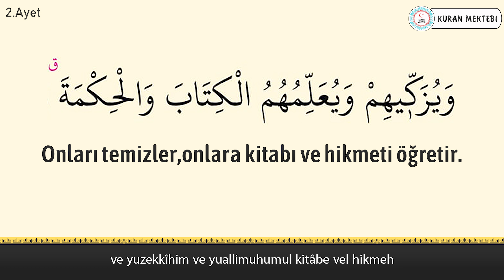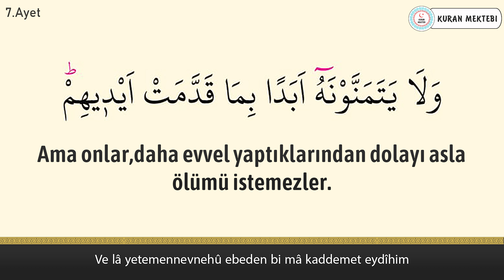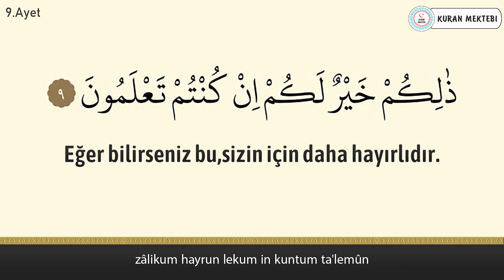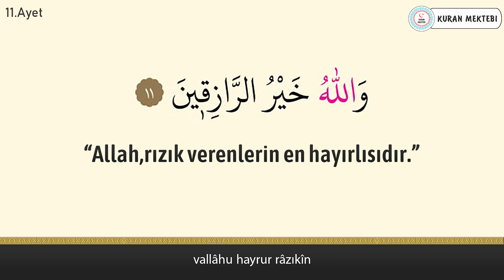Cuma suresi anlamı dinle Yasser al Dosari (Cuma suresi arapça yazılışı okunuşu ve meali)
Cuma suresi Yasser al Dosari videomuzda cuma suresi dinleyerek, cuma suresi arapça ve türkçe meali okuyarak, cuma suresi meali ve, cuma suresi anlamını ayrıca, cuma suresi arapça okunuşu ile birlikte, cuma suresi arapça yazılışı öğrenebilir, cuma suresi türkçe meali ve, cuma suresi türkçe okunuşu takip edebilir, ayrıca cuma suresi tekrar ederek, cuma suresi ezberle ve, cuma suresi anlamı ezberleme yapabilirsiniz, cuma suresi tefsiri ile birlikte, cuma suresi fazileti videolarımız mevcut değildir, cuma suresi yazılışı türkçe şeklinde, cuma suresi alt yazılı olarak videomuzda bulabilirsiniz, cuma suresi türkçe anlamı için ve yine cuma suresi anlamını dinle videomuzdan faydalanabilirsiniz. Ayrıca cuma suresi hızlı okuma veya cuma suresi yavaş okuma için videonun sağ alt kısmında bulunan ayarlardan çalma hızını değiştirebilirsiniz. cuma suresi anlamı ve okunuşunu ayrıca, cuma suresi duası okuyun. cuma suresi faydaları hakkında, cuma suresi latince okunuşu yanında, cuma suresi latince yazılışı yapabilirsiniz, cuma suresi kabe imamı hocalardan, cuma suresi makamlı okunuşu dinleyin. cuma suresi nasıl okunur diyorsanız ve cuma suresi manasını öğrenmek için, cuma suresi resimli olarak, cuma suresi tecvidli dinleyin ve aynı zamanda cuma suresi talimli okuyun. Ayrıca cuma suresi yazılışı ve okunuşunu bu videomuzda, cuma suresi yazılışı ve anlamını okuyabilirsiniz, cuma suresi hakkında bilgi alarak, cuma suresi kolay okunuşunu dinleyin. Ayrıca cuma suresi mekke imamı olan, cuma suresi güzel okumayı öğrenin, cuma suresi reklamsız dinleyin. cuma suresi ne için okunur ile, cuma suresi öğrenmek istiyorsanız, cuma suresi sesli okunuşunu buradan, cuma suresi okunuşu türkçe ve yanında, cuma suresi okunuşu arapça dinleyerek, cuma suresi yavaş okunuşu ayrıca yine, cuma suresi hızlı okunuşu yapın. cuma suresi okumanın fazileti yada, cuma suresi latin harflerle okunuş şeklini, cuma suresi uyumayan bebeğe ile, cuma suresi youtube videosundan, cuma suresi ok takipli olmadan, cuma suresi sayfa olarak, cuma suresi anlamı türkçe dinleyerek, cuma suresi bize ne anlatıyor öğrenin, cuma suresi bebek ve cuma suresi çocuk için dinlemeyi, cuma suresi uyku için dinlenen, cuma suresi en güzel okuyan hocadan, cuma suresi latin harfli olarak, cuma suresi makamlı şekilde, cuma suresi en kolay oku. cuma suresi sözleri bu videomuzda, cuma suresi kelime meali şeklinde, cuma suresi latincesi olarak, cuma suresi kırık meal dinleyerek, cuma suresi kaçıncı sayfada öğrenebilirsiniz. cuma suresi bebekler için olanı, cuma suresi indir yada cuma suresi diyanet mealini kanalımızda, cuma suresi tecvitli yada cuma suresi takipli dinleyin.